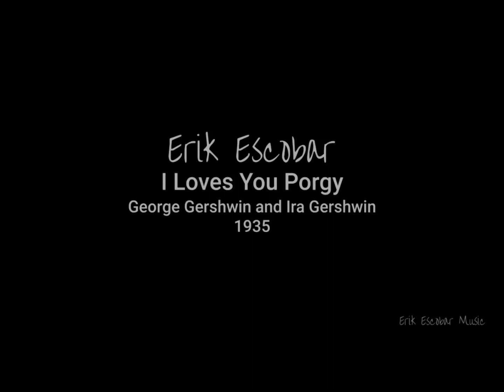Erik Escobar - Plays I Loves You Porgy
Erik Escobar plays I Loves You Porgy, by George Gershwin and Ira Gershwin, inspired by one of his greatest heroes
and inspirers, the pianist Keith Jarrett.

Erik Escobar is a young Brazilian pianist, keyboardist, composer, music producer and arranger known for working with collaborations with renowned artists in the Brazilian music scene such as:
Sandy and Junior
Gilberto Gil
Placa Luminosa
Tony Gordon
Jeito Moleque
Sandami
Paula Lima
SoulFunk Band
Edson and Hudson and others.

Erik Escobar launched his first solo work in 2020, entitled Erik Escobar, after 30 years of career.

Check it out on your preferred digital streaming platforms.

In Portuguese:

Erik Escobar interpreta
I Loves You Porgy, de George Gershwin e Ira Gershwin, inspirado em um de seus maiores heróis e inspiradores, o pianista Keith Jarrett.

Erik Escobar é um jovem pianista, tecladista, compositor, produtor musical e arranjador brasileiro conhecido por trabalhar com colaborações com renomados artistas da cena musical brasileira como:
Sandy e Júnior
Gilberto Gil
Placa Luminosa
Tony Gordon
Jeito Moleque
Sandami
Paula Lima
Banda SoulFunk
Edson e Hudson e outros.

Erik Escobar lançou seu primeiro trabalho solo em 2020, entitulado Erik Escobar, após 30 anos de carreira.

Confira nas plataformas digitais de streaming de sua preferência.